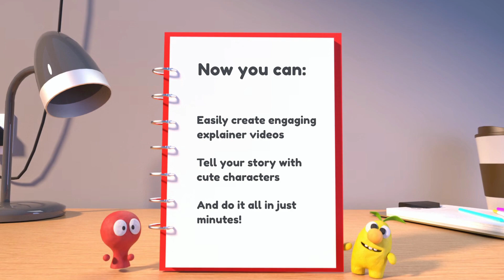Introducing Clay World